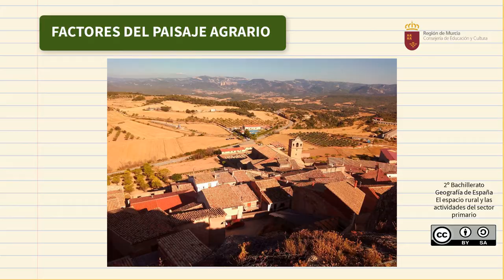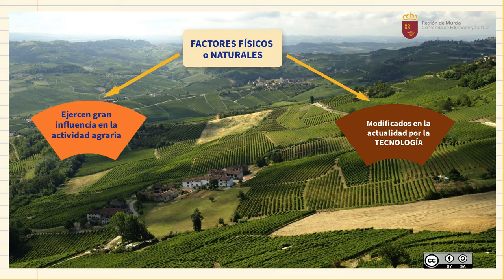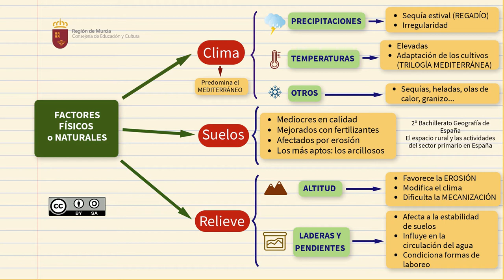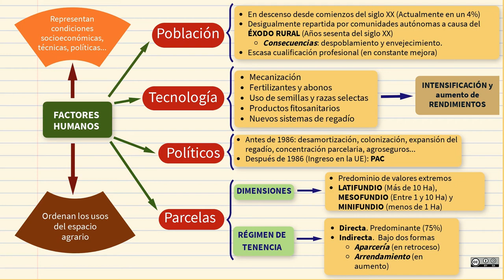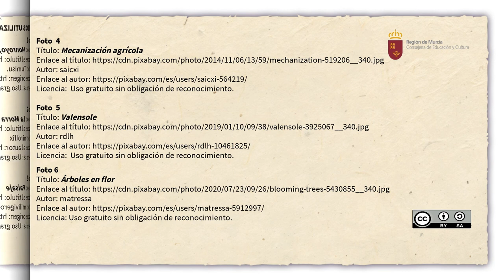LOS FACTORES DEL PAISAJE AGRARIO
Descripción de los principales factores, físicos y humanos, que condicionan el desarrollo de las actividades del sector primario.